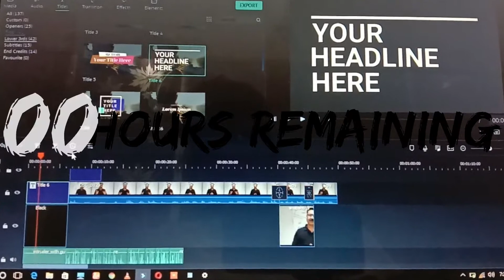going to FAISALABAD...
hello jee this video is not very old story but it is a story.
TU AAIYE ZARA NAZAR MARTE HAIN